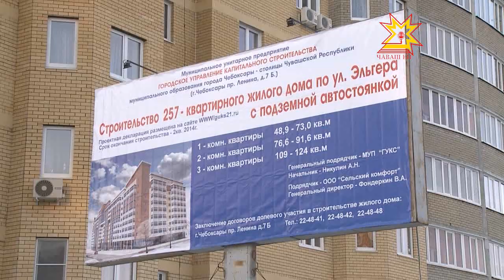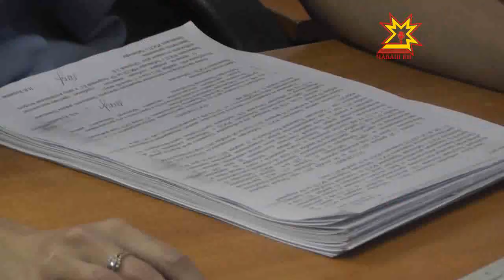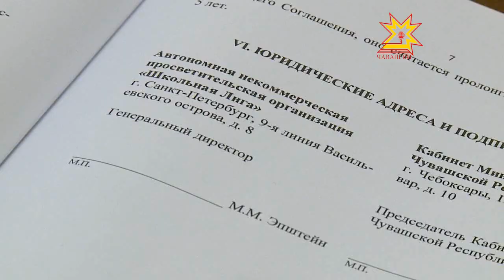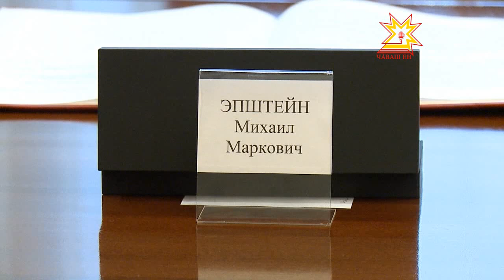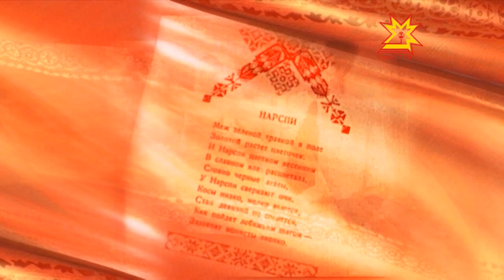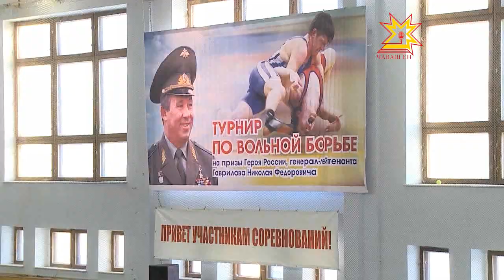Республика. 18.12.2012 (на чувашском)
В выпуске:
- «Шкул лиги»
- «След в истории» передача пĕтĕмлетĕвĕ
- «Назарет» ушкăн концерчĕ иртрĕ
- Кадетсем Георгий балне пуçтарăнчĕç
- 5 машина çунса кайнă
- Раççей Геройĕн парнисене çĕнсе илессишĕн
- Хĕл мучи çула тухнă — алиментсем тÿле
- Иван Моторин  -  «Волжский платинумра»